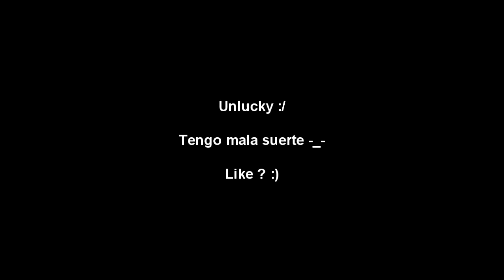Jok3r @ Triples ...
Like and fav plz / LIKE y favoritos para calmar mi dolor ? xD